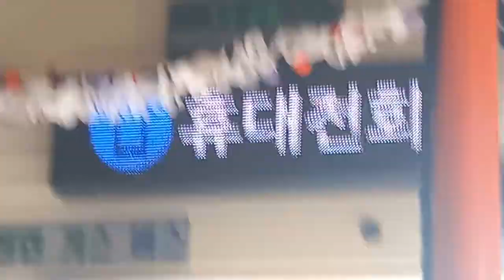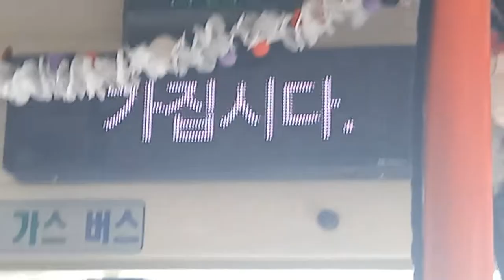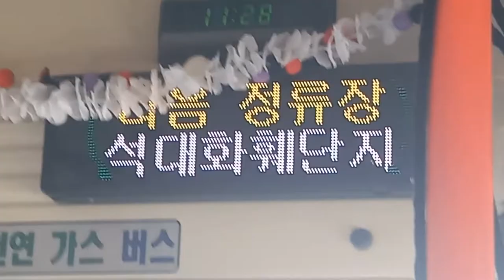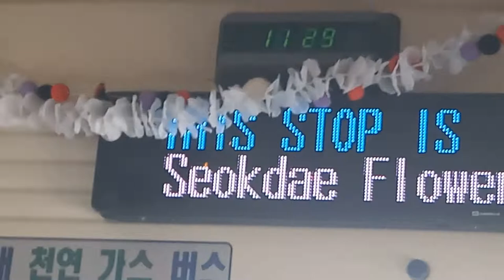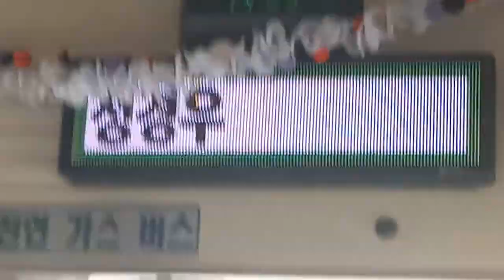[할로윈특집]부산시내 189번 버스(할로윈버스) 연산초등학교행 반송우체국•영산대역-석대화훼단지 주행영상, LCD(3)